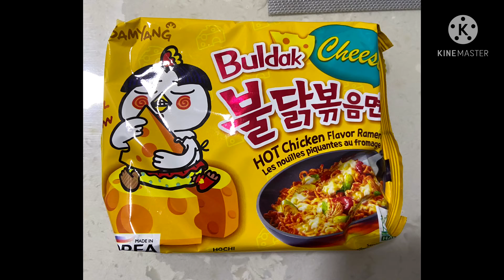Fire Noodles CHEATING? O_O (Is this really KittyKobe?)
Hey guys welcome back to a new (a little boring) video of me cooking fire noodles with some cheese for more cheesier texture! As I was thinking of this content of mine, I always shown various content though overall MasterChef content did better and thank you all for subscribing to the channel and supporting the channel!

Remember for those like me who is a spice sucker, less spice, more cheese and more milk will be what gets you through this noodle~